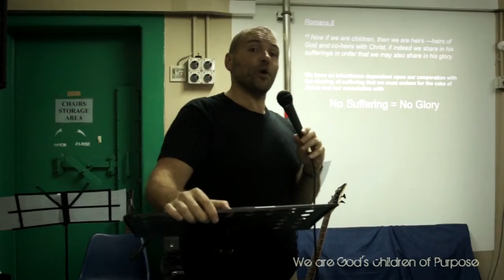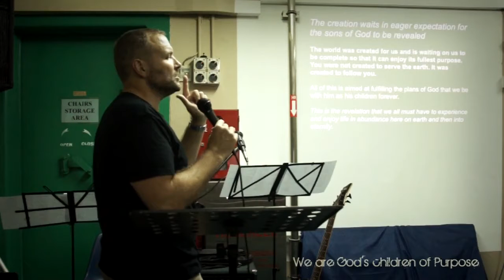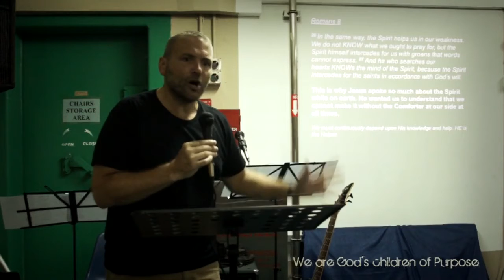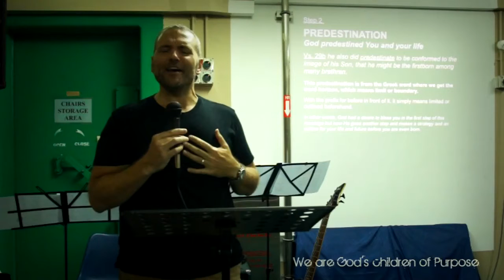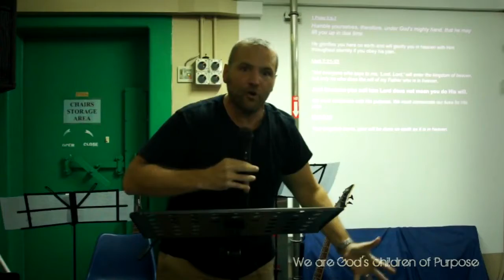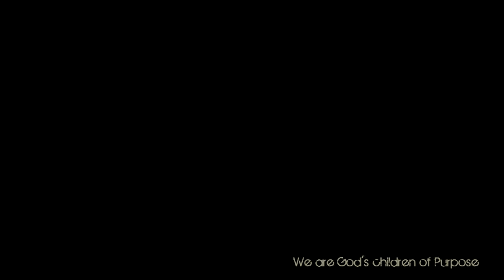we are God's children of purpose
Pastor Steven shares the message 'We are God's children of purpose', 13 May 2012.